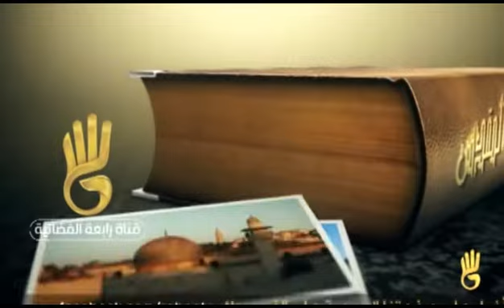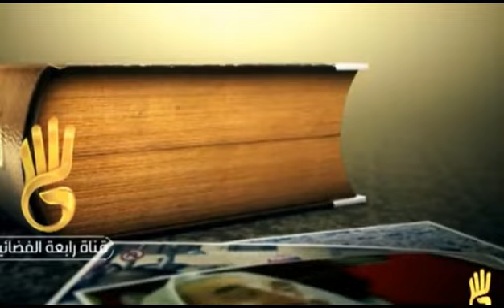نحو بيت المقدس مع أ د عبد الفتاح العويسي الحلقة الرابعة النكبة المعرفية ج٢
برنامج معرفي من تقديم أ.د .عبد الفتاح العويسي بالتعاون بين المشروع المعرفي لبيت المقدس و قناة رابعة الفضائية يبث يوميا على قناة اليوتوب Islamicjerusalem في رمضان